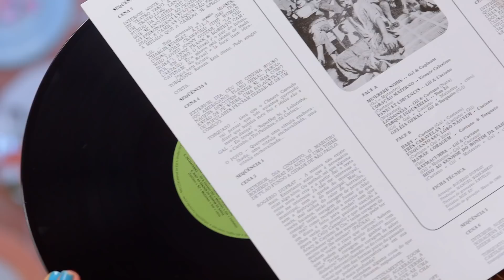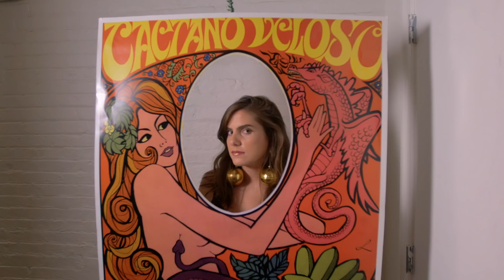PAVLOVA DE CASTANHA DE CAJÚ COM CURD DE MARACUJÁ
Vocês já sabem que eu amo o Brasil, amo música e amo a união dessas duas coisas. Mais especificamente, o período da Tropicália é um dos meus favoritos, pois os artistas criavam sem limites, experimentavam e traziam influências de diversos lugares. Eu também adoro fazer isso nas minhas receitas, por isso decidi me inspirar nessa era de ouro no Brasil pra fazer uma receita especial.

Um merengue maravilhoso recheado com manteiga de castanha de cajú e curd de maracujá. A verdadeira Pavlova tropicalista que faria Gil, Caetano e Rita Lee salivarem. E com uma receita maravilhosa dessa, eu não poderia deixar de chamar meus amigos pra uma festa inspirada nesse movimento único que foi a Tropicália.